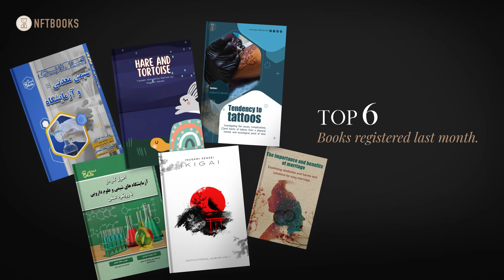Monthly Books Trending on NFTBOOKS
🚀 Monthly Trending on NFTBOOKS 📚 Here are the Top 6 Books with the highest registrations last month

1. HARE AND TORTOISE by Inugami Sensei: 945 books
2. Tendency to tattoos by Somayye : 902 books
3. IKIGAI by Inugami Sensei: 485 books
4. Principles of Work in Chemical and Pharmaceutical science laboratories by Sajjad Saeidi: 482 books
5. Principles Inorganic and laboratory chemistry by Sajjad Saeidi: 480 books
6. The importance and benefits of marriage by Somayye: 473 books